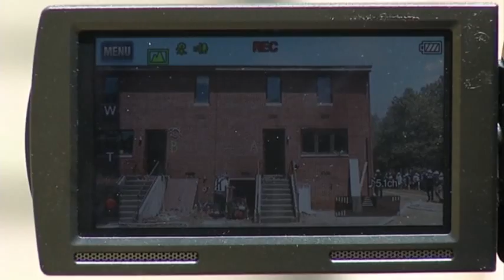NYC Fire Dept Starts 'Live Burn' Fire Experiment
The New York Fire Department set controlled blazes in vacant buildings Tuesday on Governors Island as part of research aimed at obtaining important data on fire behavior. (July 3)